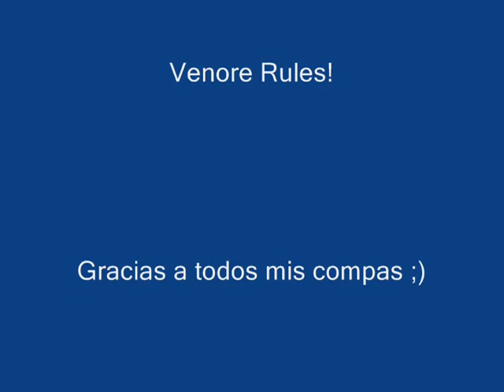Lattios mi vida 2 parte demo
mi vida shinge su madre